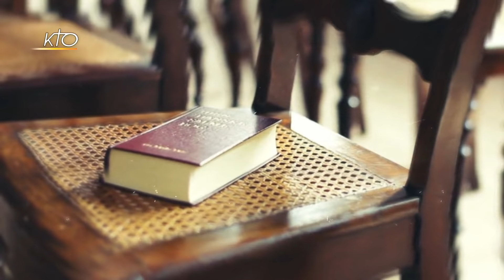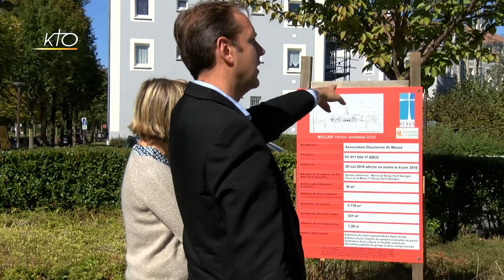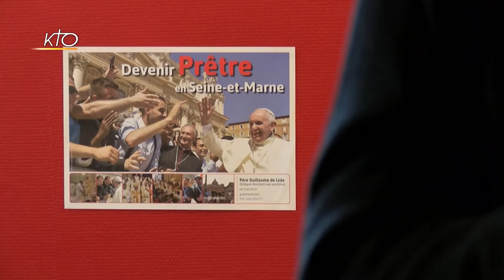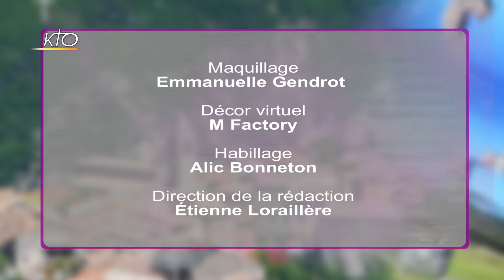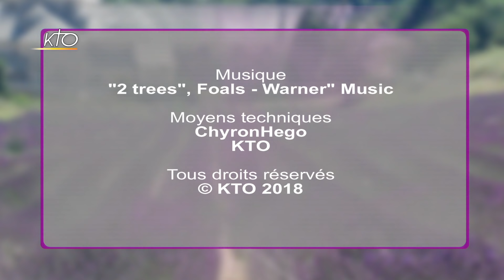Mgr Jean-Yves Nahmias - diocèse de Meaux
« Baptisés pour annoncer » : voici la voie que l´Eglise catholique en Seine-et-Marne a ouverte cette année, après la clôture solennelle de son synode diocésain. Pendant deux ans, des milliers de catholiques ont cherché à comprendre comment être plus missionnaire et comment impliquer le plus de monde possible. Sur le plateau de La Vie des Diocèses, Mgr Jean-Yves Nahmias revient sur les grandes orientations pastorales qui en ont découlées.

Département de l´Ile-de-France, jouxtant Paris, la Seine-et-Marne connaît un important dynamisme démographique. Plusieurs projets immobiliers d´ampleur ont été lancés pour préparer la présence de l´Eglise catholique dans les territoires qui, demain, seront très habités.

Mgr Nahmias revient aussi dans cette émission sur l´attention aux vocations qui connaissent un bel essor depuis une dizaine d´années. L´évêque de Meaux encourage les prêtres comme les fidèles à être plus appelants et plus audacieux, notamment auprès des jeunes.